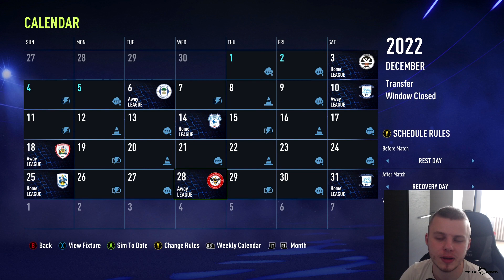EL VAGYUNK ÁTKOZVA??? - KARRIER MÓD #13 (FIFA 22)